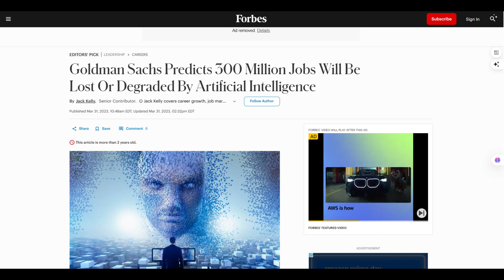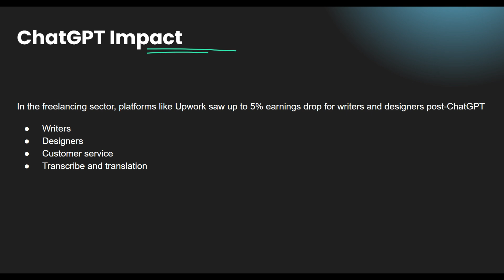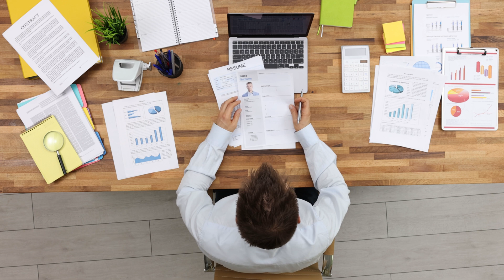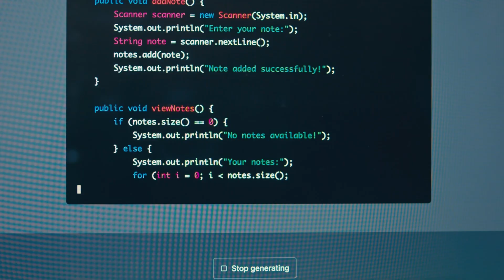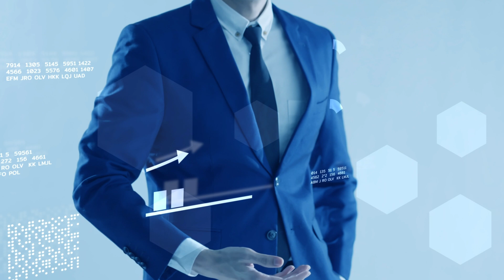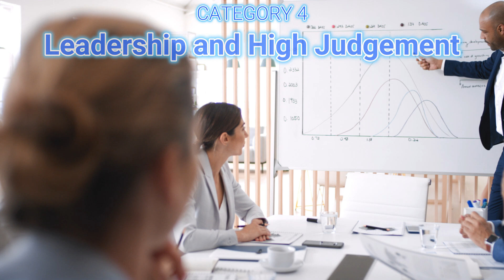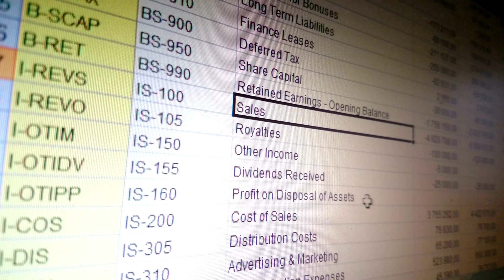I Investigated Artificial intelligence effects on JOBS and Found This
⚠️ AI just replaced millions of workers—and your job could be next. In this video, we reveal the top 5 high-risk job titles that are rapidly being automated by artificial intelligence and what you need to do right now to stay ahead of the curve.

Whether you're a software developer, QA tester, finance analyst, or mechanical designer—no industry is safe. Backed by real data from McKinsey, World Economic Forum, and Goldman Sachs, we break down:

🔹 Which jobs are disappearing fast
🔹 What tasks AI can now do better than humans
🔹 How to upskill with AI instead of being replaced by it
🔹 What future-proof careers still exist

💼 Don’t be blindsided. Learn how to pivot before it’s too late. Job Apocalypse is here

🎯 Chapters
0:00 – AI Job Crisis Has Begun
0:32 – The First Jobs Getting Replaced
2:14 – Why Entry-Level Roles Are in Danger
4:00 – What AI Still Can’t Replace (Yet)
5:45 – How to Stay Relevant in the AI Era
7:00 – Top Tools to Learn for Job Survival

📊 Sources Cited:
▪ WEF Future of Jobs Report 2023
▪ McKinsey: Generative AI’s Impact (2023)
▪ Goldman Sachs: 300M Jobs at Risk
▪ Gartner Dev Report 2023

📚 Upskill Resources Mentioned:
▪ AI Prompt Engineering on DeepLearning.AI
▪ Free AI Tools List
▪ Future-Proof Careers Guide (Download)

🧠 Keywords / Tags:
AI job loss, jobs being replaced by AI, automation future, will AI take my job, future of work 2030, jobs disappearing 2025, AI replacing humans, safe careers from AI, generative AI impact, automation fear, tech layoffs, future careers with AI
AI job loss, jobs AI will replace, AI replacing humans, future of work, jobs disappearing 2030, AI automation, generative AI impact, AI and jobs, tech layoffs 2025, artificial intelligence jobs, safe careers from AI, upskilling with AI, how to survive automation, careers at risk from AI, automation job displacement, white collar jobs AI, GPT job impact, AI future predictions
, jobs AI can't replace, AI vs humans